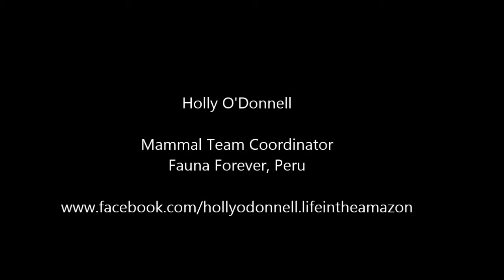Squat squat squat! Agouti (Dasyprocta variegata)